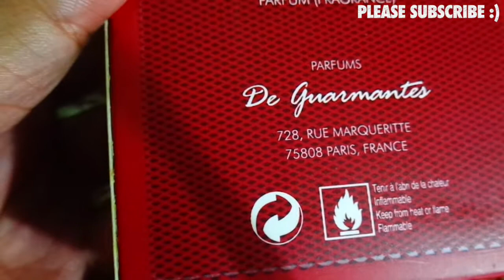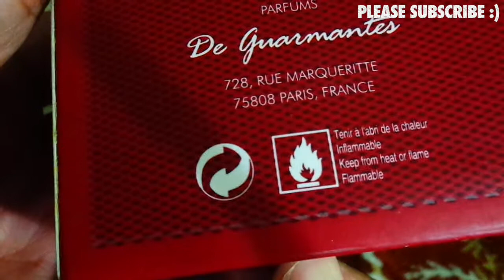CALYPSO DE GUARMANTES EAU DE PARFUM - RUE MARQUERITTE PARIS, FRANCE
CALYPSO DE GUARMANTES EAU DE PARFUM - RUE MARQUERITTE PARIS, FRANCE. This parfume smells good, mid tone bergamot, cedar wood, and this is perfect for man. Price range about $350-400.